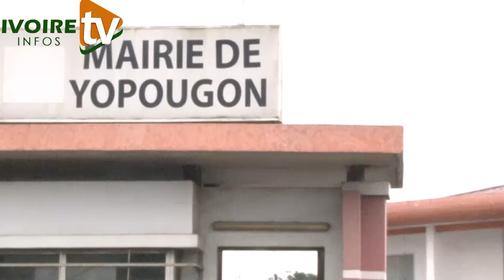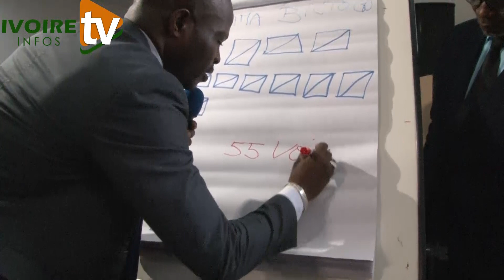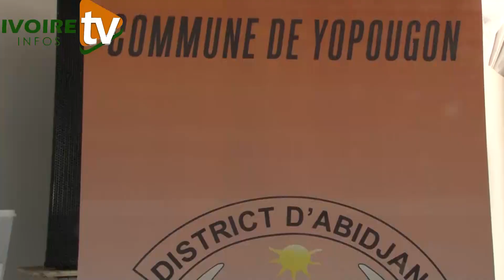Yopougon : Confirmé maire par les conseillers municipaux, Bictogo remercie ses électeurs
Depuis ce Vendredi 06 Octobre, l'actuel chef du parlement Ivoirien, Adama Bictogo, est officiellement le 5ème maire installé de la commune de Yopougon. Sorti vainqueur des urnes à l'issue du scrutin municipal du 02 Septembre dernier, ce ponte du parti au pouvoir a été plébiscité par les conseillers municipaux lors d'un vote interne en étant crédité de 55 voix sur les 59 conseillers présents lors de cette séance. Soit 93,22% des suffrages exprimés. Auréolé de ce nouveau succès électoral après sa victoire aux législatives de 2021 a Agboville, Bictogo a remercié les populations de la commune de lui avoir accordé leur confiance. Car selon lui, "ils ont fait le bon choix". Notons que 16 conseillers manquaient à l'appel au cours de cette session municipale.